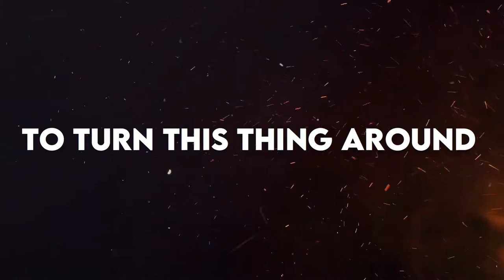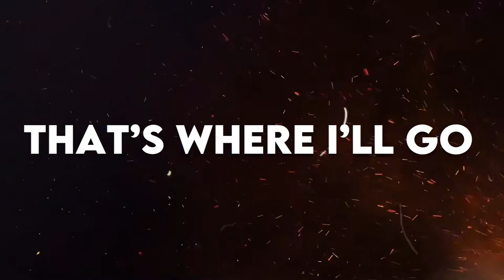James Johnston - SMALL TOWN (Official Lyric Video)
SMALL TOWN

Verse
Backed up traffic on the highway
Going nowhere
I had to stay back and work late
And I’m over it
Tried looking up but all I see
High rise staring down at me
Not a star in sight so I’m just thinking

Chorus
I’ll head back to a
Small town, Home bound
Back to what I know
Back to a
Big Sky, Low fi
That’s where I’ll go

There’s always been a part of me
That never gave it up
So tonight it’s time to turn this thing around

(Lets go)

Verse 2
Lights disappear in the rear view
I’m moving on
I got my hands tapping on the dashboard
To a country song

And I can’t get there not fast enough
So man I’m gonna tear it up
Gonna drive it all night run until the sunrise
Only place I’ll go

Chorus
Is back to a

Back to a

Bridge
Get the bonfire ready
Get the beers in the Yeti
Cause baby I’m on my way

Chorus
back to a

Back to a